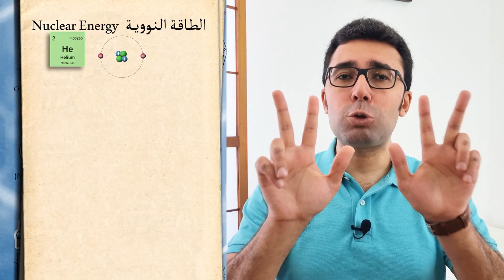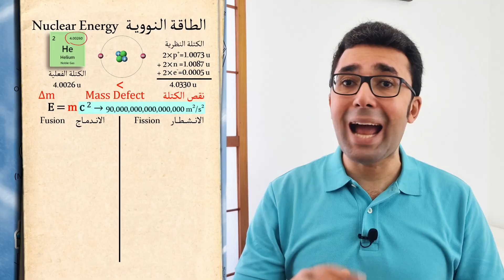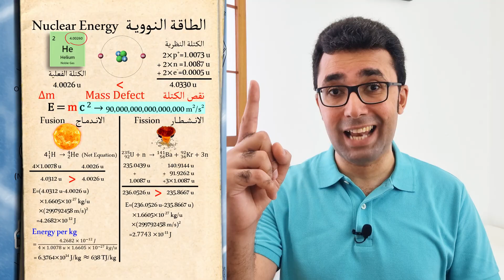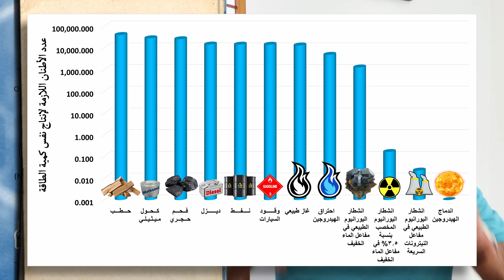ما هي الطاقة النووية؟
توضيح طبيعة الطاقة النووية رداً على أحد التعليقات

00:00 مقدمة
00:19 فرق الكتلة
01:19 سر ضخامة الطاقة النووية
01:41 الانشطار النووي
02:11 الاندماج النووي
02:44 مكافئات الطاقة النووية من أنواع الوقود المختلفة